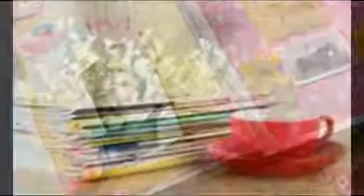Birthday Gift Ideas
Why this ad?

    Creative Birthday Gifts - Give The Gift That Always Fits‎
    MoMA Membership Starts at $85

Search Results

    See More Great Birthday Gift Ideas. Gifts for Your Boyfriend You could go a number of ways here, depending on where you are in your relationship. Browse ...
    ‎Change Category - ‎Electronics - ‎Show All - ‎Health & Beauty
    Birthday Gifts for Women - Gifts.com
    Visit Gifts.com to find Birthday gifts for Women from the best stores on the Web. Our Gift Gurus hand-pick and recommend unique Birthday gift ideas based on a ...
    Birthday//gift ideas on Pinterest | 785 Pins
    Pins about Birthday//gift ideas hand-picked by Pinner Christy Kidwell | See more about teacher gifts, teacher appreciation and father's day.
    Birthday Gifts,Best Birthday Gifts,Birthday Gifts Ideas ...
    Send birthday gifts to India, birthday gifts USA and Birthday Gifts Ideas at ... Send Birthday Gifts and add life to the celebrations with a gift that has come right from ...
    ‎Gifts For Her - ‎Gifts for him - ‎Best Below 999 - ‎Gifts For Kids
    Items 1 - 30 of 337 - For the most fantastic birthday gifts, be sure to take a look at our exclusive collection of wonderful birthday presents.
    23 DIY Birthday Gift Ideas - - Top Dreamer
    It's someone who loves's birthday soon and you don't have an idea what to bring him/her for present?!! Don't worry! Top Dreamer have 23 diy birthday gift ideas.
    Best Birthday Gifts, Birthday Gift Ideas Online in India ...
    Best Birthday Gifts- Send best Birthday Gift Ideas in India at India's largest online gift shop. Find the most amazing gift ideas at Wishpicker.com.
    Birthday Gifts - Buy Birthday Gifts Online India, Send ...
    Birthday Gifts: Archies brings the widest range of Birthday gifts for your beloved husband, wife, father, son, sister, duaghter and brother ... Unqiue Gift Ideas.